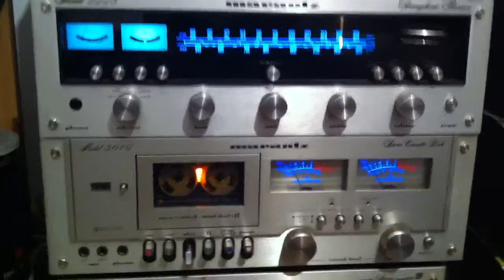Maranrz 2225 receiver and Marantz 5010 stereo cassette deck (Vintage Marantz collection)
Maranrz 2225 receiver and Marantz 5010 stereo cassette deck